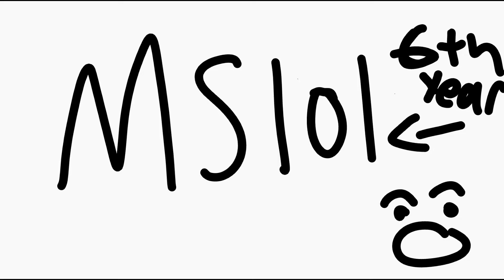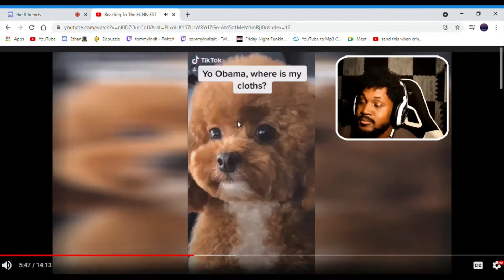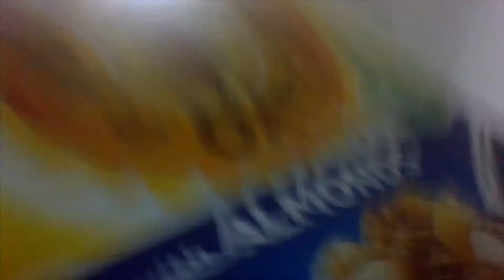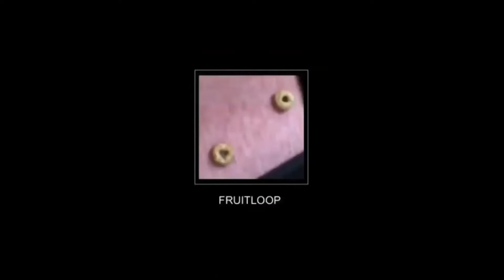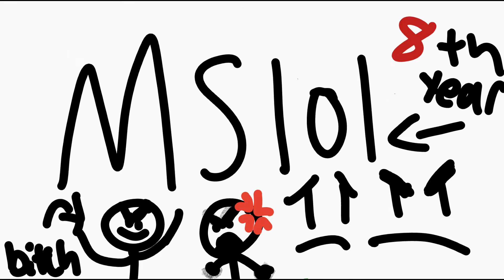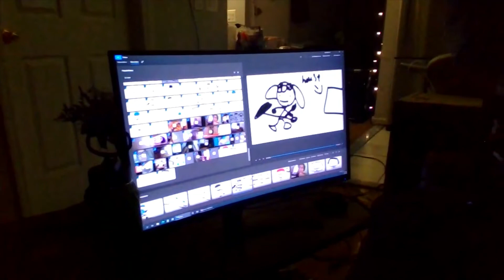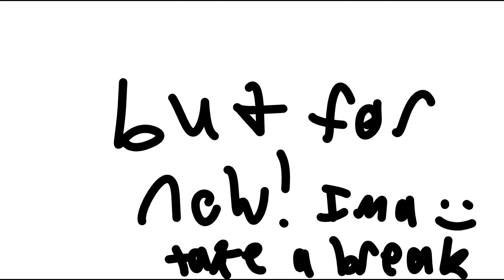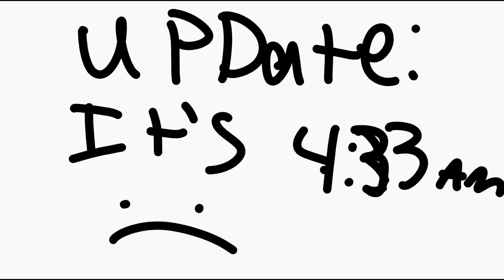The animation of me being in school :/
time taken: April 16- May 1st
[i'm not going to even try to work on a actual animation bro.]
some stuff in here got me wondering if i should've had this public but now, idc
(I UPLOADED THIS ON MAY 1ST BUT UNLISTED IT)
songs played (in order):

song name: "Lore"
+ (they're played at the same time)
Song name: "Lore but two matpats sing it"
Song name: unhinged
Song name: OG
Song name: Think
Song name: Cross-console crash
(couldn't find composer there was like 900 reuploads but this song is fire :D )